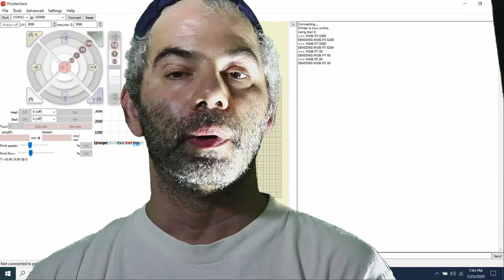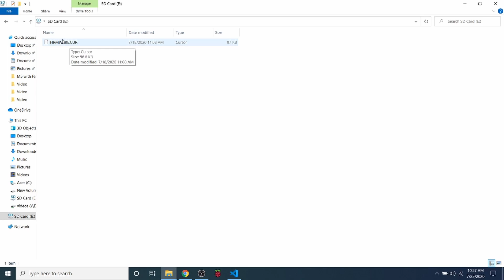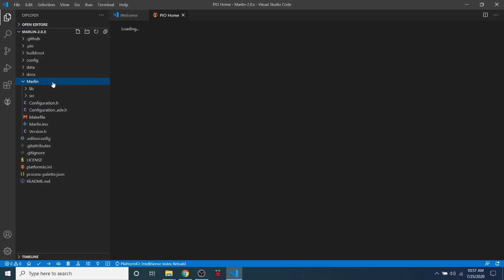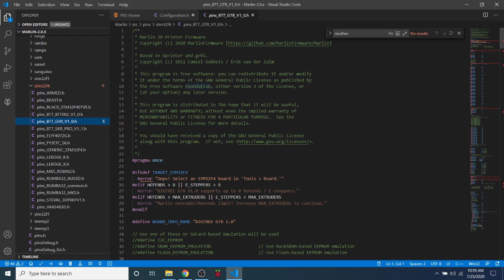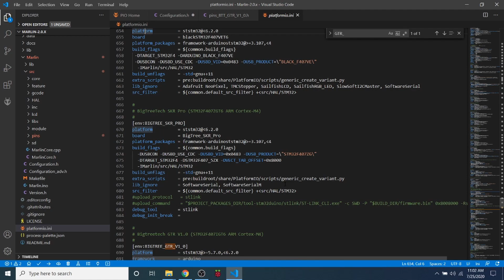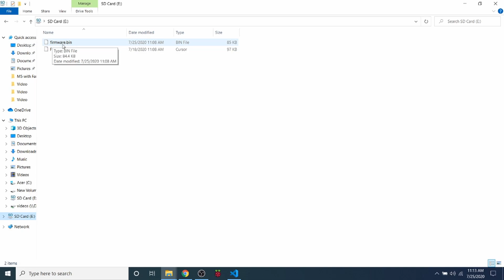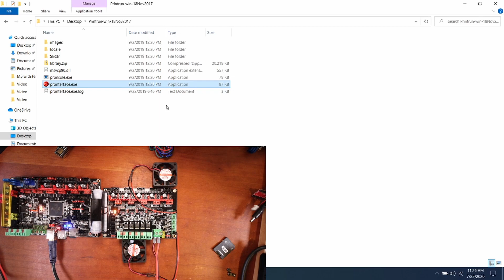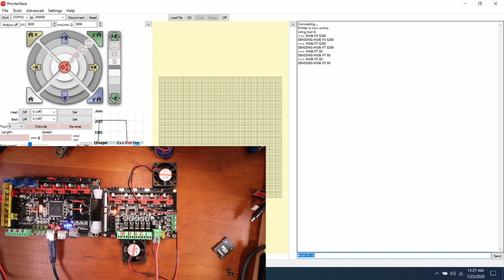BTT GTR v1.0/M5 v1.0 - Configuring Fan(s) and M5 v1.0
This is a simple tutorial on how to install fans and connect BTT M5 v1.0 on the BTT GTR v1.0 and configure the Marlin firmware.

Hardware:
1 - BigTreeTech GTR v1.0/M5 v1.0
1 - USB Serial cable
1 - SD/TF drive with adapter
2 - Fan(s)
1 - Ferrule Tool kit

(GTR V1.0 32 Bt Control Board BTT M5 V1.0 Expanson Board TFT35 V3.0)
(Micro SD adapter)
(40mm DC 12V Brushless Cooling Fan)
(Ferrule Tool kit)
Documentation: